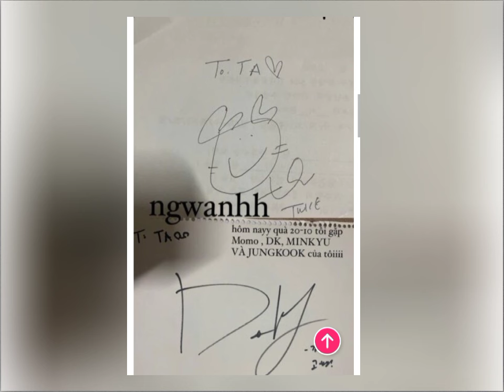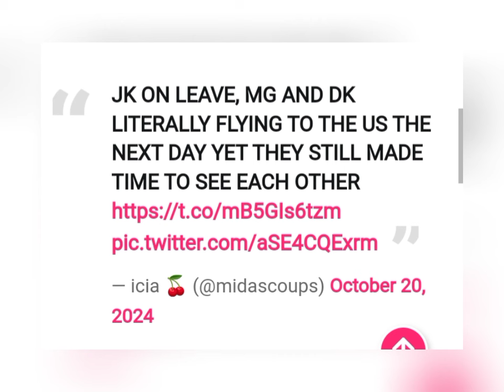BTS Jungkook & SEVENTEEN’s Mingyu and DK Caught Hanging Out – What’s REALLY Going On?